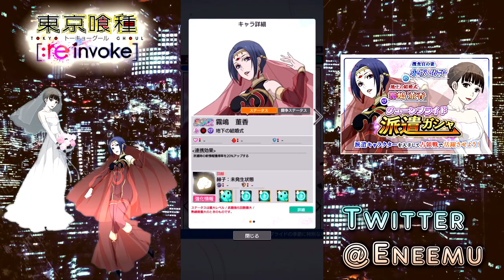【東京喰種:re invoke】ジューンブライト派遣ガシャに董香＆依子が登場。スケスケｴﾁﾁﾁコンロ確定枠まで引くぞ！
東京喰種:reカフェに行ってきたのですが、まずいサンドイッチを食べるのを忘れていました。